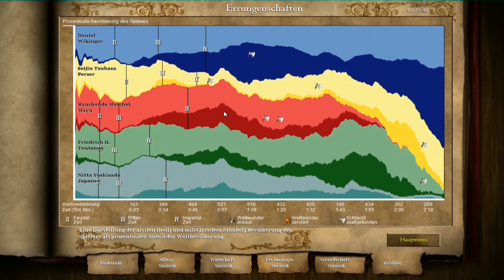[Together] Age of Empires II: HD Edition -01- (Im Krieg hat man keine Ruhe)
Name: Age of Empires II: HD Edition

Autor: Seijin Tsubasa
System: PC
Genre: Strategie

Info:
[Daniel & Seijin Tsubasa] vs [3 KI (Mittelschwer)] - Mittelmeer

Spielbeschreibung:
In Age of Empires II: HD Edition werden Fans des Original-Spiels und neue Spieler gleichermaßen begeistert sein vom klassischen Age of Empires II Spielgefühl. Erleben Sie alle Einzelspieler-Kampagnen aus den Age of Kings- und The Conquerors-Erweiterungen, wählen Sie aus 18 Zivilisationen, die über 1000 Jahre Weltgeschichte umfassen, und stellen Sie sich der Aufgabe, andere Steam-Spieler auf Ihrem Weg zur Weltherrschaft herauszufordern. Ursprünglich entwickelt von den Ensemble-Studios und zu neuem Leben erweckt in High Definition von Hidden Path Entertainment. Microsoft Studios ist stolz Age of Empires II: HD zu präsentieren.